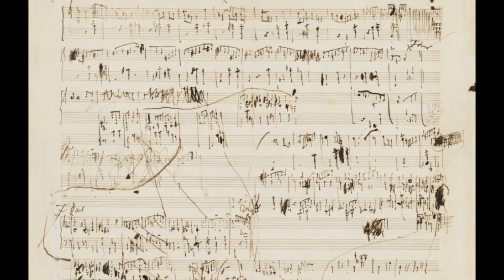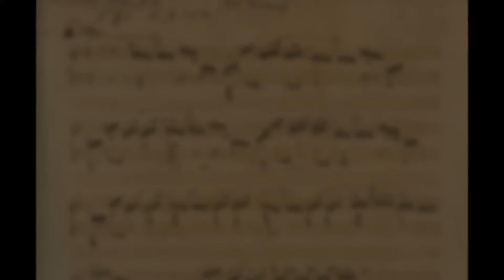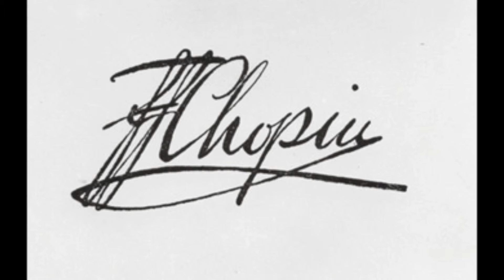Fryderyk Chopin - Trois Nouvelles Etudes Nos. 2 in A Flat Major